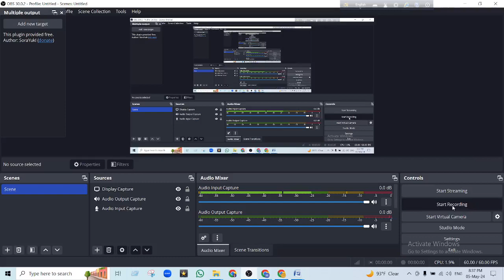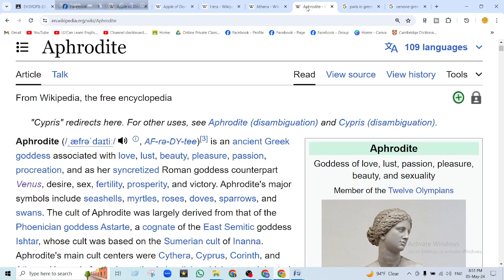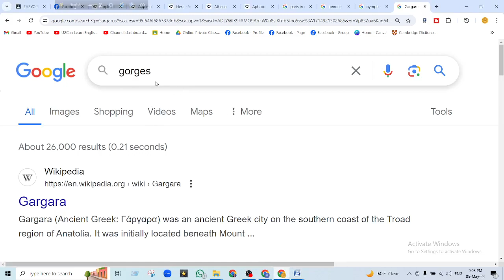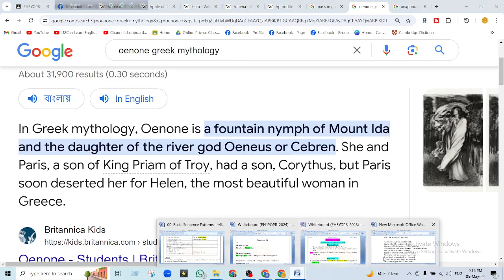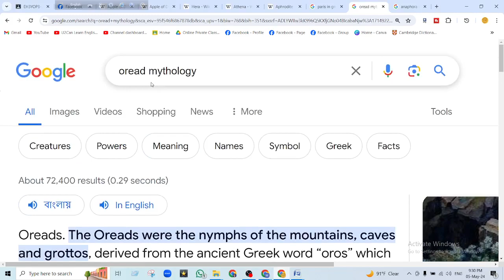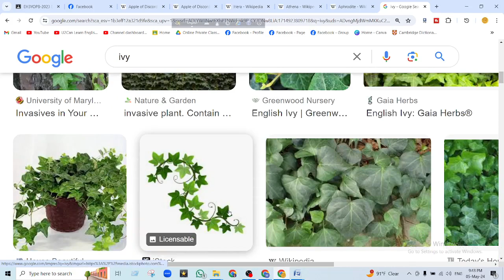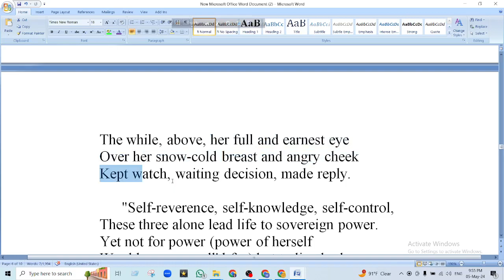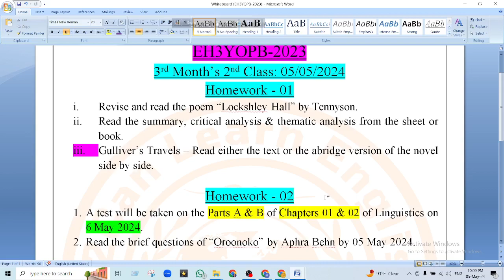Live Class - 26 ।। Oenone: Text Reading - Lecture 01।। Victorian Poetry ।। English Hons 3rd Year, NU